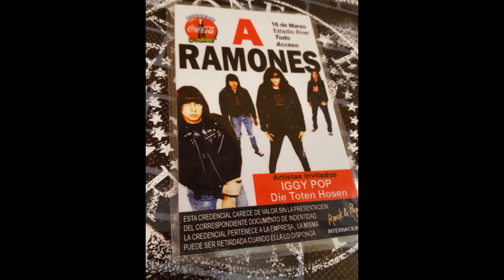Iggy Pop - Live at Estadio River Plate 16 03 1996 (Buenos Aires - Argentina) FM AUDIO.-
Recital de Iggy como soporte junto a Die Toten Hosen del tour  ADIOS AMIGOS, recital despedida de los Ramones.
FM Audio, como bonus track al final el tema Wild Thing cover hecho por Die Toten Hosen en Dr Jekyll y el cantante invitado fue Iggy el 17 de marzo.-
  Hay muchas fotos en vivo del nuestro increible fotografo Fabian Resakka, tambien hay fotos con fans en su estadia en el hotel, dibujos de mi autoria y agregue fotos de su visita en 1997 a la inauguracion de Tower records
Recital by Iggy as support with Die Toten Hosen from the ADIOS AMIGOS tour, a farewell recital to the Ramones.
Audio FM, as a bonus track at the end the song Wild Thing cover made by Die Toten Hosen in Dr Jekyll and the guest singer was Iggy on March 17.-
   There are many live photos of our incredible photographer Fabian Resakka, there are also photos with fans in his stay at the hotel, drawings of my own and add photos of his visit in 1997 to the inauguration of Tower records

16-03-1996 Bueno Aires, River Plate Stadium
1 I wanna Live
2 Down on the Street
3 Heart is Saved
4 Raw Power
5 Pussy Walk
6 Search & Destroy
7 I Wanna Be your dog
8 Knucklehead
9 The Passenger
10 Lust For Life
11 Home
12 No Fun
13 1969 / Who do you Love
14- Wild Thing (Die Toten Hosen & Iggy) 17/03 live Dr Jekyll
15- Promo radio 1
16- Promo radio 2

The Band:
Iggy Pop: Vocals
Whitey Kirst: Guitar
Pete Marshall: Guitar
Hal Cragin: Bass
Larry Mullins: Drums